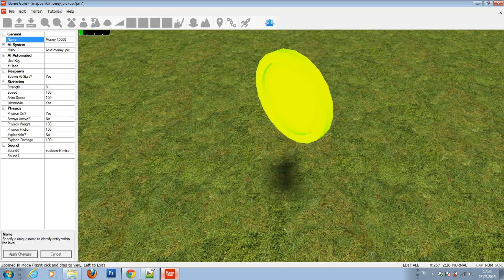pick up the money test